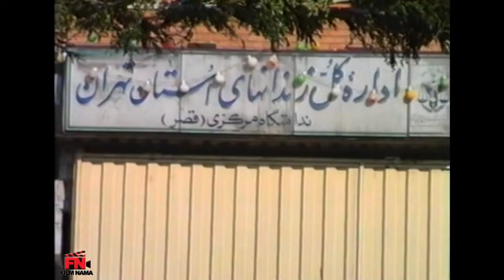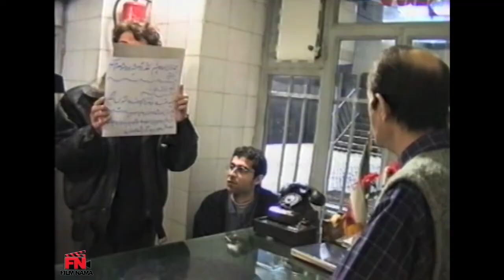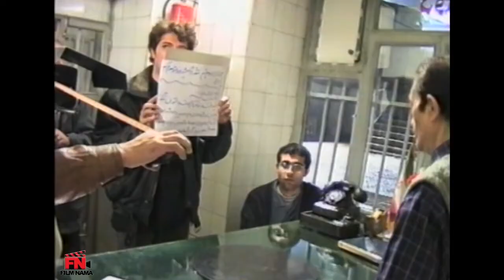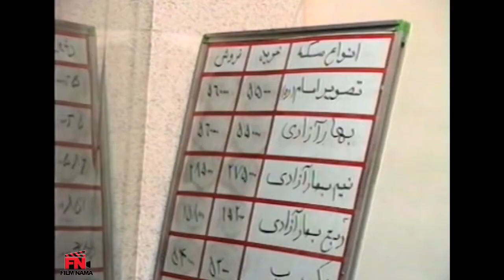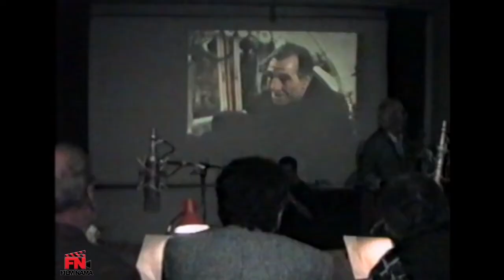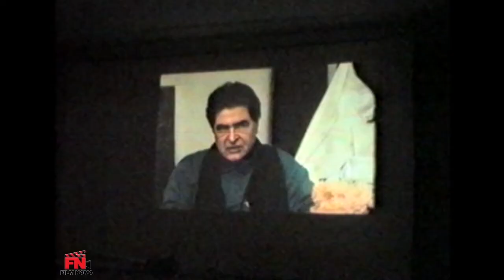فیلم سینمایی دوستان - پشت صحنه | Film Doostan - Backstage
این فیلم داستان زندگی یک فردی به نام سیامک است که بعد از آزاد شدن زندان اتفاقاتی برای وی رخ می‌دهد.
بازیگران:
محمد صالح علا ، یوسف مرادیان ، مهناز افشار ، سارا خوئینی ها ، محمود عزیزی ، داوود موثقی ، جلال پیشواییان ، مهوش وقاری ...

کارگردان: علی شاه‌حاتمی
نویسنده: علی شاه‌حاتمی
تهیه کننده: عبدالله علیخانی، حسین فرح‌بخش

سال پخش: 1378
This film is the life story of a person named Siamak, who happens after being released from prison.
Film Doostan - Backstage

Cast:
Mohammad Saleh Ala, Youssef Moradian, Mahnaz Afshar, Sara Khoiniha, Mahmoud Azizi, Davood Motaghi, Jalal Pishwaian, Mahvash Vaghari...

Director: Ali Shahhatami
Author: Ali Shahhatami
Producer: Abdullah Alikhani, Hossein Farahbakhsh

Release: 1999
Genre: Drama, Romance